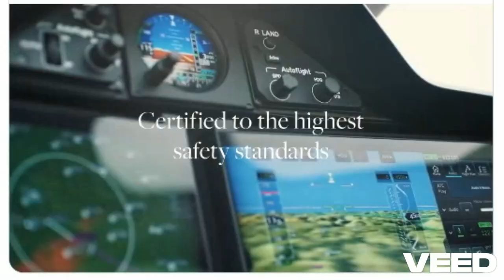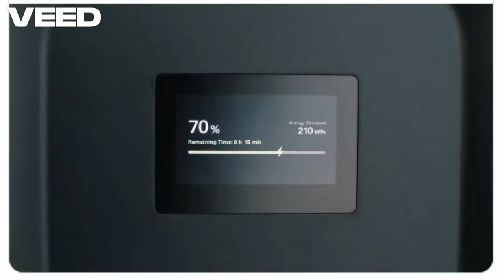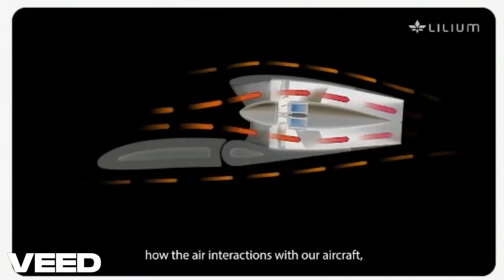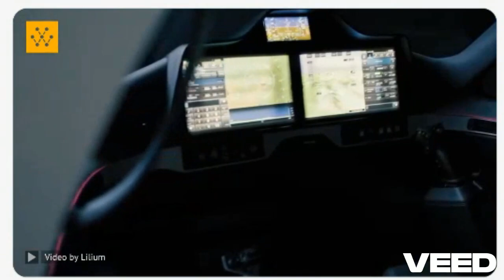The Future of Air Travel Lilium’s All Electric Jet Takes Flight!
Get ready to explore the Lilium Jet, a cutting-edge electric aircraft that’s revolutionizing the aviation industry. This eVTOL (electric vertical take-off and landing) aircraft promises to transform regional air mobility with its zero emissions aircraft design and electric propulsion system. It’s built for both personal and business use, offering luxury air travel and a customized aircraft experience for up to six passengers.

The Lilium Jet features advanced quiet electric jet technology, thanks to its ducted fan design, ensuring a serene flight while contributing to green aviation. As one of the most exciting innovations in the push for decarbonizing aviation, this jet marks a significant leap toward a more sustainable aviation future. With Lilium’s global expansion, from Europe to the Houston Hobby Airport debut, this aircraft is set to become a game-changer in regional travel jet and air taxi services.

Learn more about Lilium's partnership with Galaxy FBO as they lay the groundwork for the future of electric aviation in the US, and don’t miss the technical deep dive into aerospace technology that powers this innovative aircraft.

Stay updated with the latest in tech and business news:
👉 Visit jjbizconsult.com for expert insights and practical tips.
👉 Check out jjbizinsights.com for news stories and industry updates.

Image/Video Credit:
X (formerly Twitter) Social Media & Lilium YouTube channel: "Lilium Jet hits targeted maximum speed for the aircraft: 136kt"